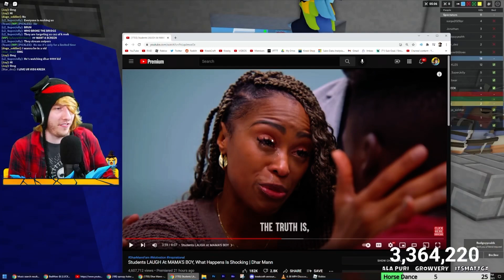Kreekcraft CRYING Over A DharMann Video On Stream